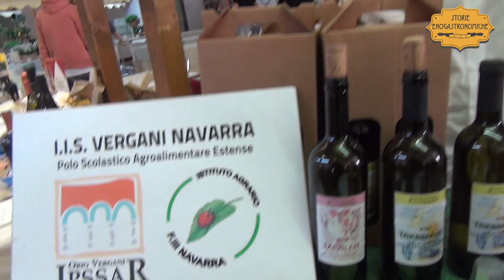Istituto Vergani Navarra Ferrara polo agroalimentare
In tempi in cui il cibo è oggetto di troppe chiacchiere e inutili programmi tv, per fortuna c’è chi invece lo vive con la dovuta serietà, grazie a scuole come questa. Ce ne parla lo studente Nicola Mangherini